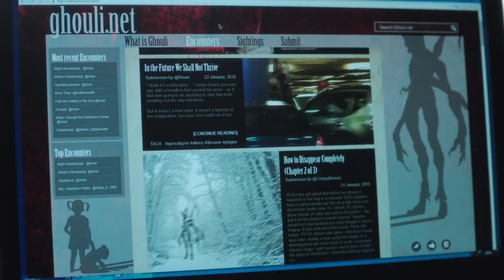The X-Files Season 11 Mid-Season Trailer | Rotten Tomatoes TV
Check out the The X-Files Season 11 trailer starring David Duchovny!

US Air Date: January 3, 2018
Starring: David Duchovny, Gillian Anderson, Mitch Pileggi
Network: FOX
Synopsis: 'The truth is out there,' and FBI agents Scully and Mulder seek it in this sci-fi phenomenon about their quest to explain the seemingly unexplainable. Their strange cases include UFO sightings, alien abductions and just about anything else paranormal. The tales were spooky and well-written, but the long-running cult favorite's strength was a gallery of intriguing (when they weren't just enigmatic) characters, and the dynamic---and intense bond---between believer Mulder and skeptic Scully.